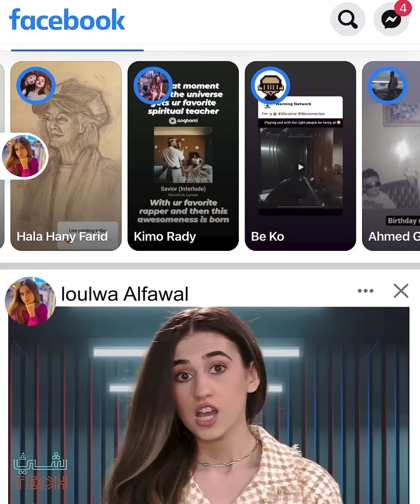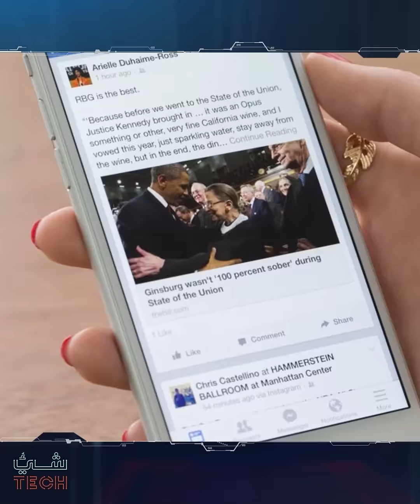شيء تيك | هل نشهد نهاية مسيرة فيسبوك؟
فيسبوك يفقد أعداد كبيرة من المستخدمين.. ويخسر 230 مليار دولار.. والسبب في خطأ تمارسه المنصة منذ فترة طويلة.. هل نهاية فيسبوك قريبة؟